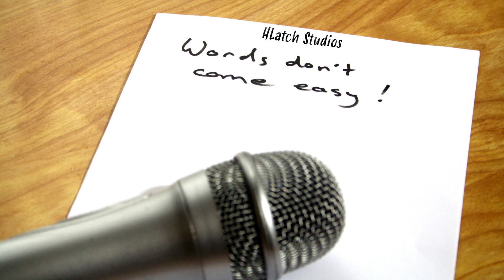Words don't come easy (HLatch)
Music-Video created by HLatch Studios. A collaboration between Human and AI to come up with these unique and original songs!